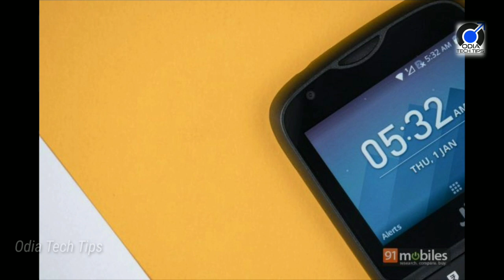ମାତ୍ର ୧୪୧ ଟଙ୍କାରେ ଘରକୁ ଆଣନ୍ତୁ ଜିଓଫୋନ୍‌ ୨, ହ୍ଵାଟ୍ସଆପ୍‌-ଫେସ୍‌ବୁକ୍‌ ସହ ପାଆନ୍ତୁ ଅନ୍‌ଲିମିଟେଡ୍‌ ଡାଟା